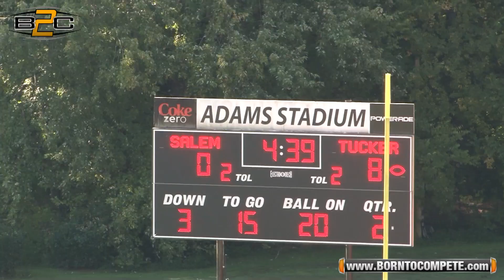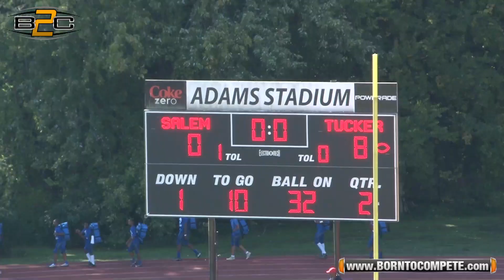Tucker vs Salem | 8th Grade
For the some of the best Youth and High School Sports content on the web